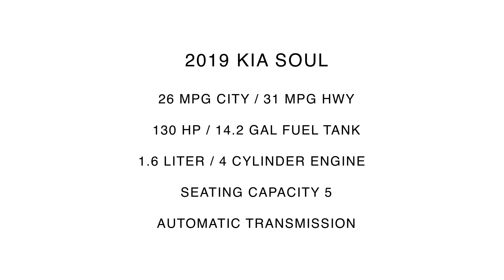2019 Kia Soul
Take An Inside Out Tour Of Our Pre-Owned 2019 Kia Soul  / ST#918310